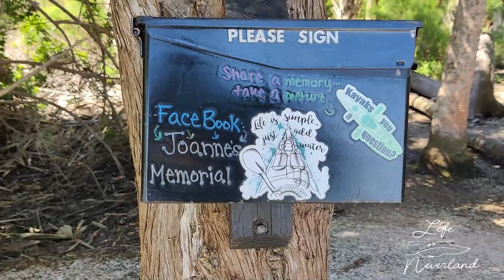Amazing Dolphin Birthday Adventure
Join us for my birthday adventure where we played with the Dolphins!